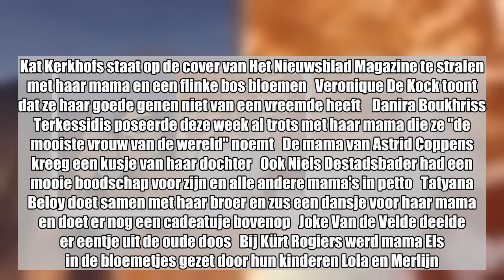Deze BV's zetten vandaag hun moeder in de bloemetjes met een leuke foto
Vandaag is het Moederdag en dus mogen al die mama's al eens in de bloemetjes gezet worden. Heel wat BV's delen dan op Instagram ook de leukste kiekjes van hun moeder of een toffe foto van hen samen.  Kat Kerkhofs staat op de cover van Het Nieuwsblad Magazine te stralen met haar mama en een flinke bos bloemen   Veronique De Kock toont dat ze haar goede genen niet van een vreemde heeft    Danira Boukhriss Terkessidis poseerde deze week al trots met haar mama die ze "de mooiste vrouw van de wereld" noemt   De mama van Astrid Coppens kreeg een kusje van haar dochter   Ook Niels Destadsbader had een mooie boodschap voor zijn en alle andere mama's in petto   Tatyana Beloy doet samen met haar broer en zus een dansje voor haar mama en doet er nog een cadeatuje bovenop   Joke Van de Velde deelde er eentje uit de oude doos   Bij Kürt Rogiers werd mama Els in de bloemetjes gezet door hun kinderen Lola en Merlijn